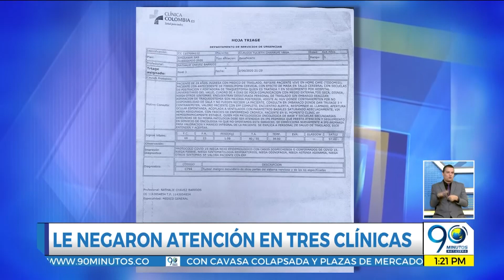Junio 03 2020 - Denuncian paseo de la muerte que casi cobra la vida de una mujer en Cali